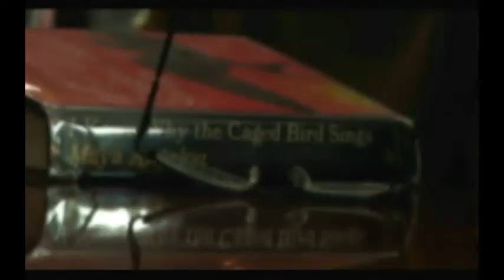Maya Angelou Telling an Amazing Story to Dave Chappelle